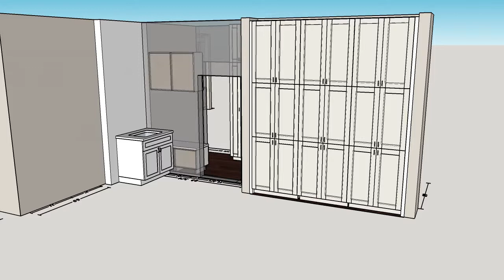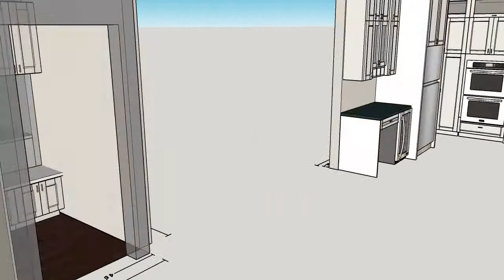11271 schooner main floor